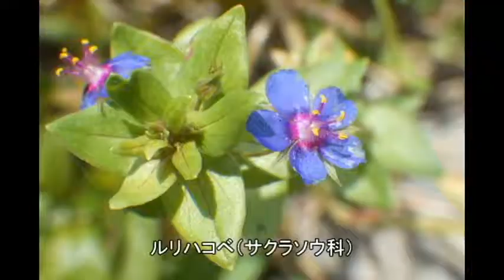それがポリティカリー・コレクトな表現というものだ、この場合、インコレクトなのは、「人間中心主義」って奴だけどな。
生き物の成長は速いものだな、いや、違った、人間の方が、ただ例外的に遅い、と言うべきだった(笑)、それがポリティカリー・コレクトな表現というものだ。寿命の長さの問題でではなく、生まれてから「成体」になるまでの期間の、全寿命に占める割合。手近な例として(笑)、猫を取り上げてみると、手間暇かけて丁寧に面倒を見た飼い猫は十年以上生きる。うちは貧乏だから(笑)、世の愛猫家が眉をひそめるだろう劣悪な環境かもしれないので、そんなに長生きしてくれない、六七年で御の字、うわぁ、変換したらこれが出てきたので、慌てて広●辞苑引いた、「おんのじ」って有難い、感謝しなきゃならないことだから「恩」と思い込んでた、「御」という敬語表現が相応しいほど、極上のもの、って意味なんだな、閑話休題、六七年で御の字(笑)、早逝の子猫達もたくさんいたから、平均したらもっと短くなるだろう。野良猫さん達は更に短命かもしれない、亡くなるところ、見てないんだから確かめようないけどね。仮に、五年としよう、繁殖能力を持つのを「成体」の指標とすれば、猫は一年、生涯の20パーセントを「子供」として過ごす。人間の寿命、今は80年と異様に長くなってしまったから、比較のインパクトが希薄だが(笑)、成人を二十歳とすれば25パーセント。これではつまらない(笑)、母乳への依存から脱する乳離れ、自力で歩けるようになるまでの時間、等を指標にとれば、きっともっと、人間という哺乳類種の「幼形成熟」、脳が大きくなりすぎたので母体の産道を通り抜けるために著しく未熟のままで排出すること、したがって人間の胎児が他種ならば子宮の中にいたであろう幼形に似ていることを、確か(笑)、そう呼んだと思う、・・・、の有り様を際立たせることが出来るかもしれないのだが、如何せん(笑)、こちとら、「子供を育てたこともない人に何がわかるの？」と罵られて一言もない「無繁殖個体」だから、深入りしないでおく。そう、山羊さんは生まれたときからすぐ、すっくと四つ足で立てるんだってね。猫は、母猫が人の目にすることができる場所まで首根っこくわえて運んでくるまで何処かに子猫たち隠してるから、はっきりとは知らないが、立てるようになるまで数週間はかかるように思う。草食動物は、捕食者からは母親も逃げなきゃならないから、自立が早いんだろうな。という訳で、またしてもオチのない話になったが、先日公園でたくさん見つけた、鮮やかな赤い、謎の昆虫、羽が小さく腹がむき出しになっていたのが、ほんの数日で、まことに見違える成長ぶりで(笑)、羽も延び、なるほど、これならわかる、カメムシ類だ！図鑑にも、ちゃんとそっくりのがいた。アカホシカメムシ(ホシカメムシ科)であることが判明したことを、喜びをもってご報告したかったまでである。幼虫の方は先日撮ったものを、比較のために(笑)再録した。胸部の左右に黒い点のように見えるもの、これが四枚ある筈の羽になるべきものが小さく折り畳まれたものなんだろう。それがご覧の様に、恐らく二三日の間に、みるみる、いや見てはいないが(笑)伸びて、腹部の先端までを覆うものになる。わずか二三日とはいえ、「彼ら」の生涯にとっては充分に長い時間、さぞかし「待ち遠し」かったであろう。羽が伸びるまでは、当然にも飛べないのであるから、極めてvulnerableな(弱い／攻撃誘発性を持った)状態なのだ。頭上のフヨウ(アオイ科)に産み付けられた卵から孵化したものが、風に吹き飛ばされて落下した、先日この公園の歩道の上を、ペタペタ歩いていたのはそういう事情だったのだな。成虫になって、無事、飛んで逃げれるようになるまで、すでにして幾多の者が生き延びれないでいる。だから、生き延びた「あなた」は、数多の死者に「生かされ」ているのです、感謝なさい、とは言わない(笑)。誰が生き延び、誰が生き延びないかは、確率論的過程で、「個体」には知り得ないことがらだ。知り得ないことがらから「因果」を引き出すのは「イデオロギー」だ(笑)と、だから言っている。人間という種が、生息地のごく限られた一部で、奇跡的に乳幼児死亡率を減少させ得たとしても、「生まれたものは、すべからく生き延びるべ・き・であり、それができなかったとしたら、『不幸』なことで、そこには『落ち度』があったに違いない」と言いたがるのは、むしろ、「文明」の中でこそ、再生産、どころか、異常なまでに強化されてきた私たちの「死」への恐怖／忌避なのだ。
冒頭は、同じ公園のメジロ(メジロ科)、こんなに「騒いで」いるのはおりしも、このガジュマル(クワ科)が実りの時期だからだろう。ガジュマルはクワ科イチジク属、イチジク類は「無花果」とも書くように、虫媒花でありながら、果実の中に花を咲かす。外界からは隔絶されていて、果実の中に産み付けられた卵から孵ったイチジクコバエなる小さな昆虫のみが、受粉の媒(なかだち)をする。イチジク属各種の樹木に、それぞれ一対一対応するイチジクコバエの種があるそうである。もちろん私はそんな様子を見たことがある訳じゃない、牧野富太郎のどれかの著作で、より詳しくはオーストラリアのサンゴ礁域の小さな島でメジロの研究をしている橘川次郎なる人の「メジロの眼」(海游舎)なる大変美しく、かつ難解な書物で、何年か前に、読んだ。一番最後のシーンは、うちのベランダ「菜園」(笑)、ゴーヤは、食べ終わった種をプランターに放置する、といういい加減なやり方でも、発芽はしてくれるが、なかなか「カーテン」になるほど伸びてはくれない。今年は、オキナワスズメウリ(ウリ科)が「豊作」で、ほらミニチュアスイカのような愛らしい実をつけ始めた。やがてこれが、赤や橙に熟すのである。その葉の上で見つけたから、ウリハムシ(ハムシ科)であろうと思う。近縁種に同じくオレンジの羽に黒いいくつかの模様の入ったフタイロウリハムシの方は、琉球列島固有種だが、こちらは全国に分布とのことである。